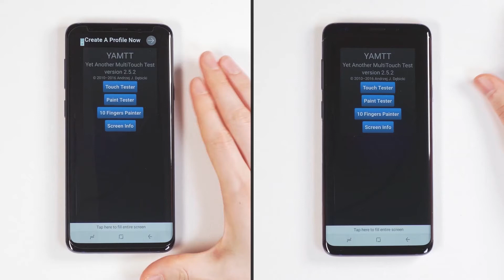Touch Screen Sensitivity Comparison Test for Full Coverage Screen Protector!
Ringke INVISIBLE DEFENDER Full Coverage Screen Protector is available for all the latest devices including Apple, LG, Samsung Galaxy S9/S9+,  Note 8, and MORE featuring innovative technology to adhere to even the curved sides of the device for maximum front screen coverage.

True Full Coverage is manufactured with the highest quality urethane material with optical enhanced film for crystal clear protection. Multiple layer protection composed of multi-structured layers reliably enhance the touch sensitivity experience of your device.

Ringke has all the protection and style you need for all the latest devices.